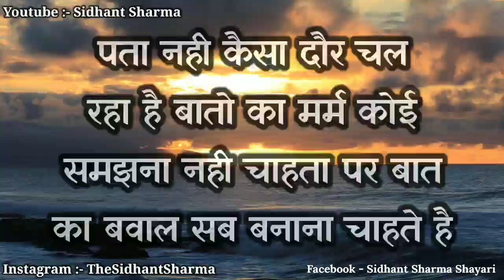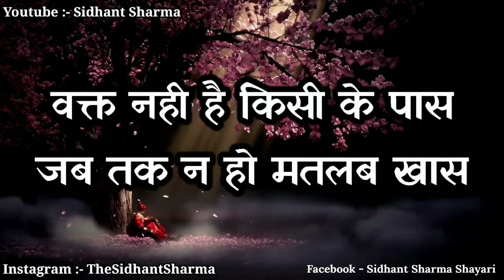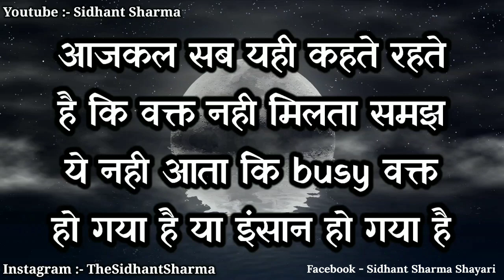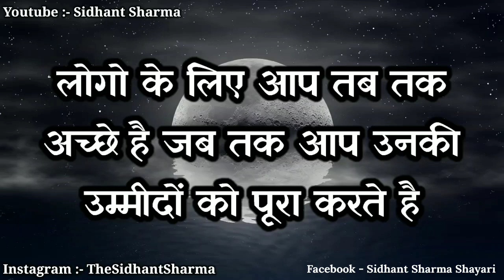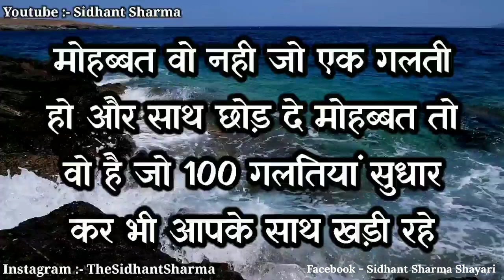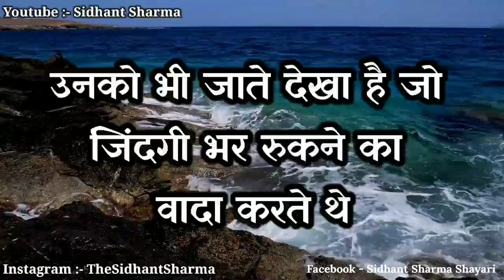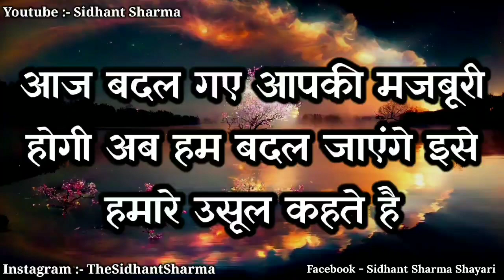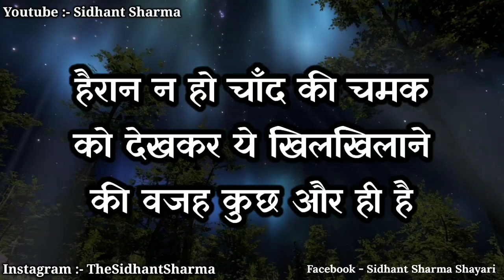मोहब्बत में एक मुकाम ऐसा आता है Gulzar shayari heart touching quotes motivational speech hindi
मोहब्बत में एक मुकाम ऐसा आता है Gulzar shayari heart touching quotes motivational speech hindi video